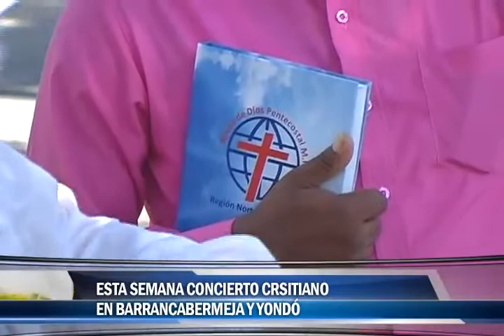Esta semana concierto cristiano en Barrancabermeja y Yondó